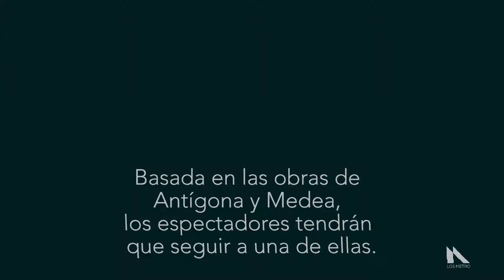Infográfico PMdT | Do NoT Disturb